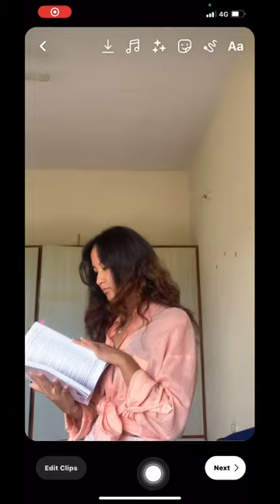New yt video coming soon…